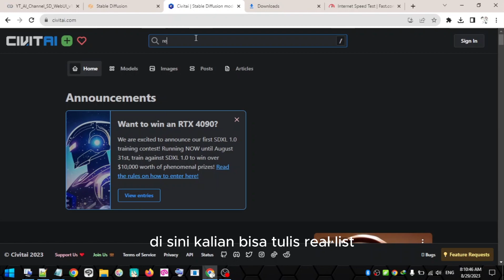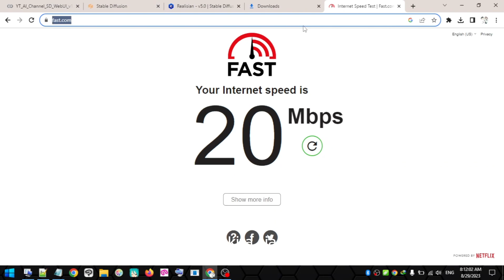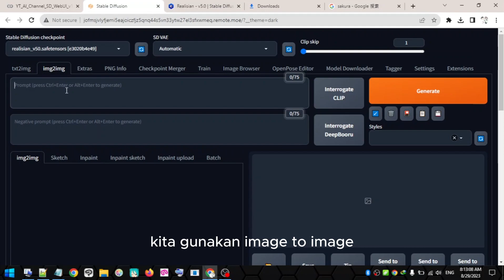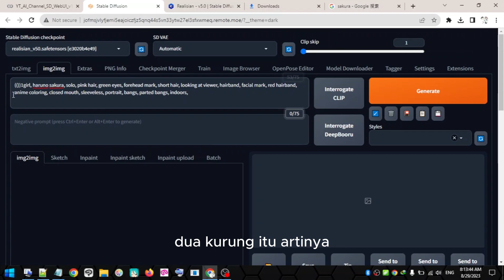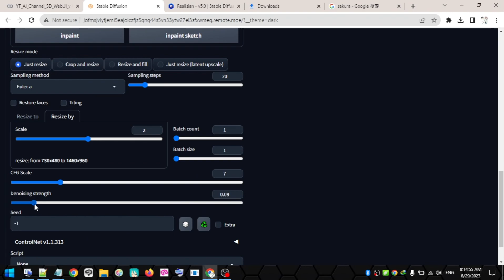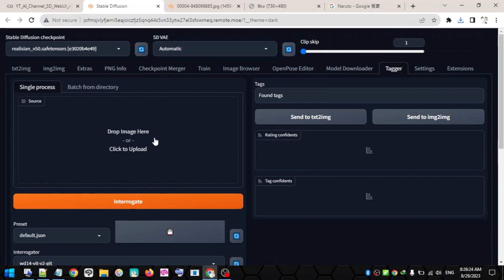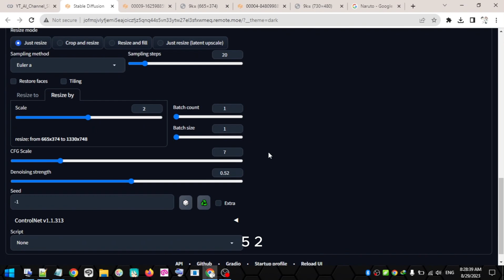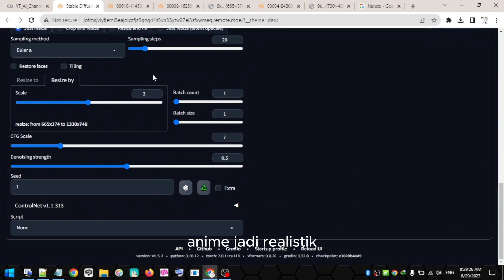Mengubah Gambar Anime menjadi Realistic menggunakan Stable Diffusion - Part 6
Panduan sederhana ini akan memandu pemula memahami Cara mengubah gambar Anime menjadi Relistic di Stable Diffusion di Google Colab secara detail. Dengan instruksi yang mudah diikuti, Anda akan dapat memulai perjalanan Anda dalam memanfaatkan kemampuan simulasi difusi yang kuat menggunakan alat ini. Jika Anda ingin memahami bagaimana mengintegrasikan aplikasi Stable Diffusion dalam lingkungan Google Colab, tutorial ini adalah langkah awal yang sempurna.